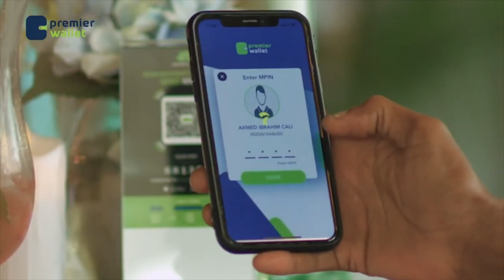Ra'iisal wasaare ku xigeenka Soomaaliya ayaa maanta daahfuray shirka booliska